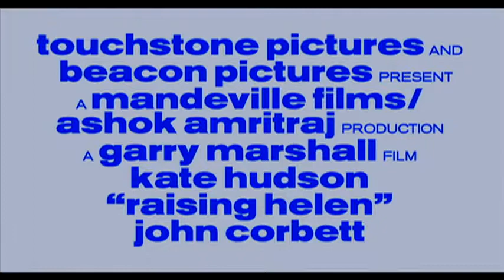Raising Helen 2004 Trailer | Kate Hudson | John Corbett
Raising Helen 2004

After her sister and brother-in-law die in a car accident, a young woman becomes the guardian of their three children.

Director: Garry Marshall
Writers: Patrick J. Clifton (story), Beth Rigazio (story)
Stars: Kate Hudson, John Corbett, Joan Cusack